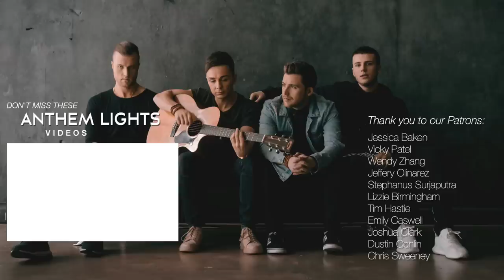Emmanuel, God With Us feat. Amy Grant | Anthem Lights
Official Anthem Lights Recording of “Emmanuel, God With Us" feat. Amy Grant

We are so excited about this album and hope you enjoy ❤️

Anthem Lights Members:
Caleb Grimm: